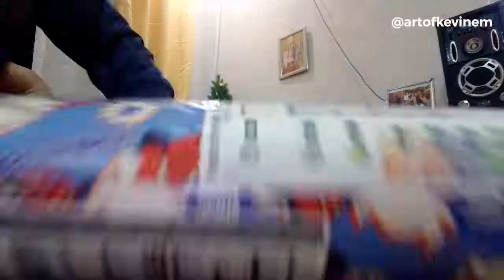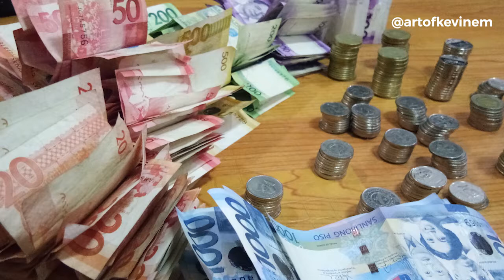Easy 60k Pesos [$1200] - My 2018's 52 Money Week Challenge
Again, I made it!!! My 2018's 52 Money Week Challenge!
Easy P60,000 ($1200) for this year.
I now challenge you to save money this year.

Lets start saving guys :)

Please like: Art of Kevinem